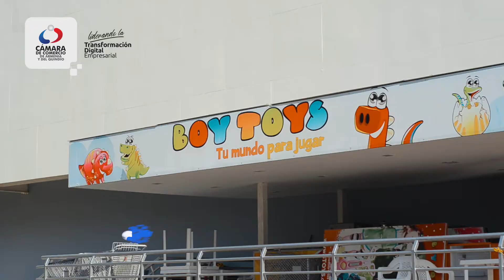Juguetería Boy Toys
¿Sabías  que la Juguetería Boy Toys está de aniversario 🎊🎉🥳  y tendrá grandes descuentos para todos? 😃🙌🏻 ¡Dale play a este video para que conozcas sus productos y te antojes! ▶️💥💥⁣
👉🏻 Etiqueta a alguien que deba saber esto⁣